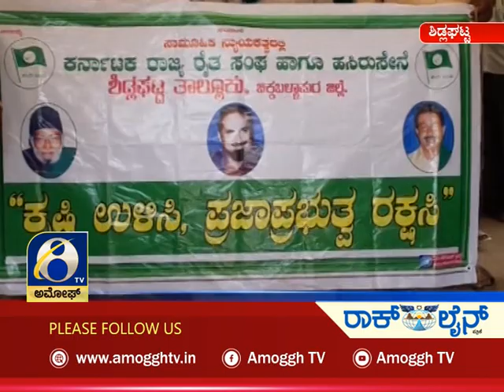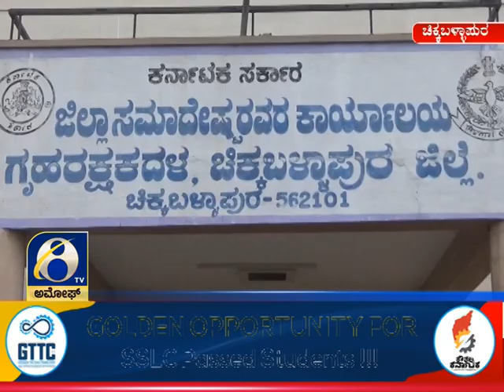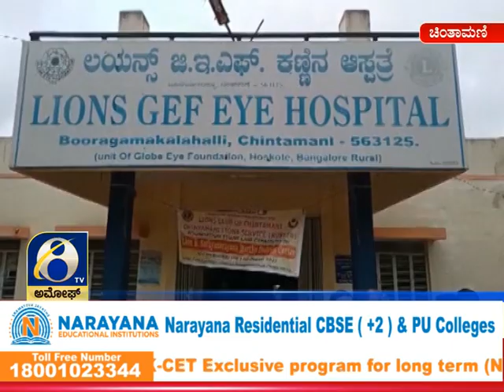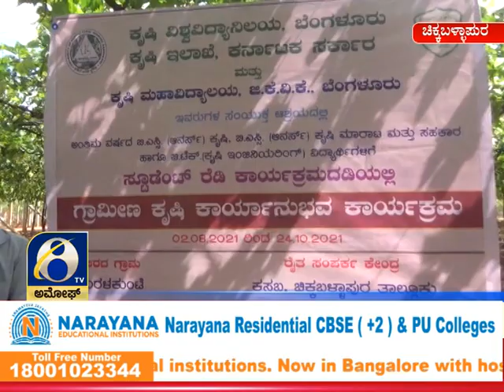ಅಮೋಘ್ ನ್ಯೂಸ್ Amoggh News 10.30pm 11-08-2021